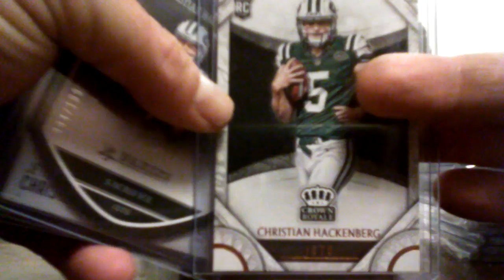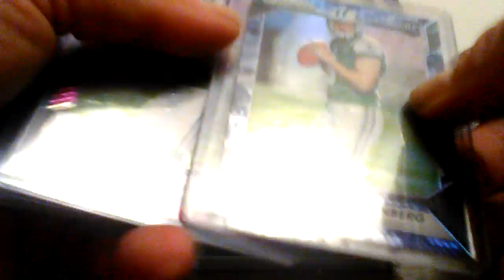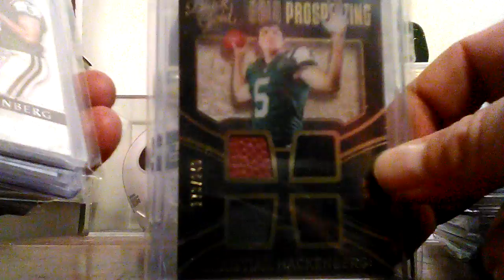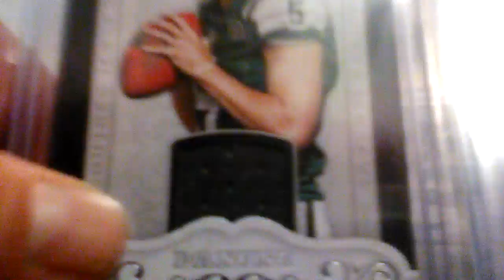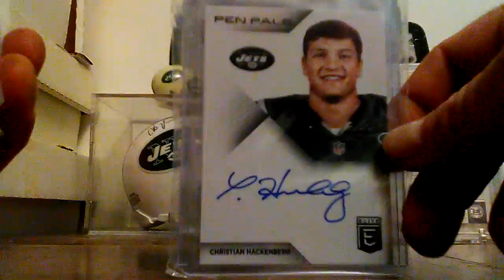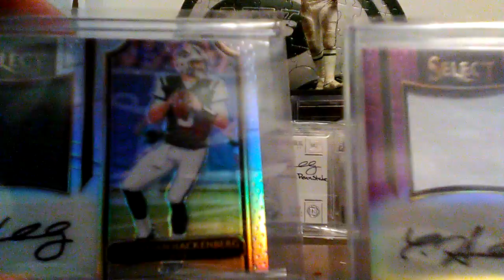50 sub update and Hackenberg pc